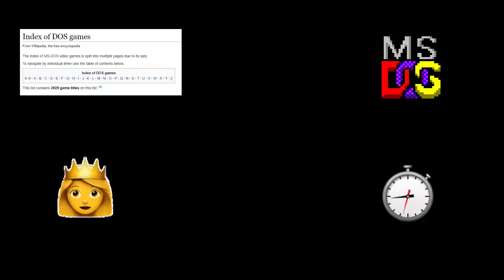Forcing Croina to Play DOS Games Part IX: Chex Quest (1996)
I force one of my loyal subscribers to play DOS games with a twenty minute time limit and record it live. As cheap as a box of 90s American cereal, Croina battles the evil Flemoids in Chex Quest!